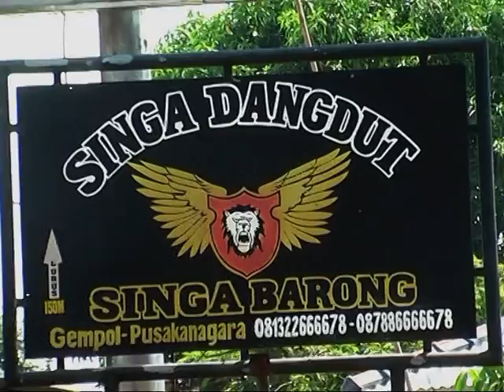13 Kimcil Kepolen SINGA BARONG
Hajatnya: Bpk. Pandi / Ibu Liah
Khitanan : Eka Ramdani
Gempol, Senin 14 Mei 2018